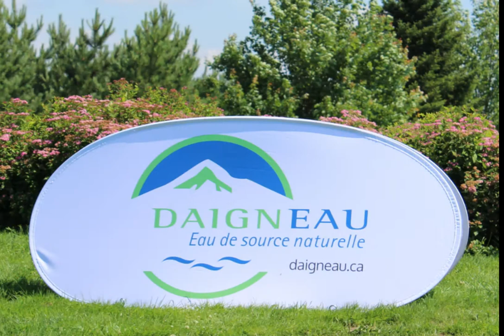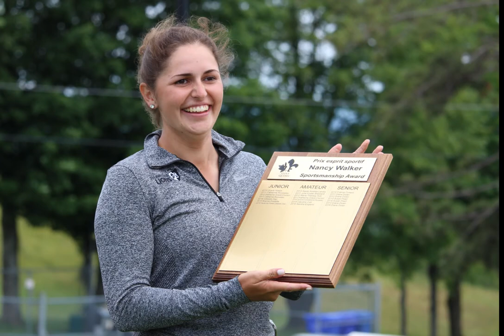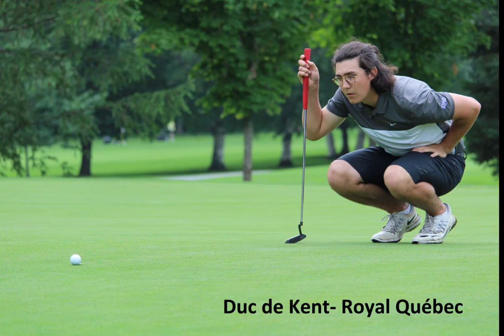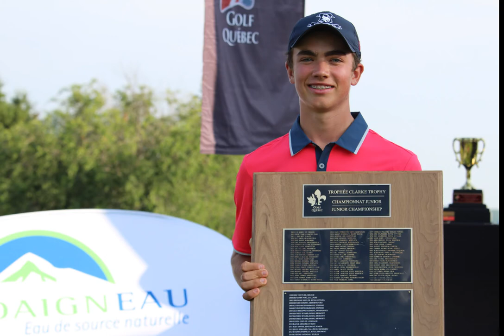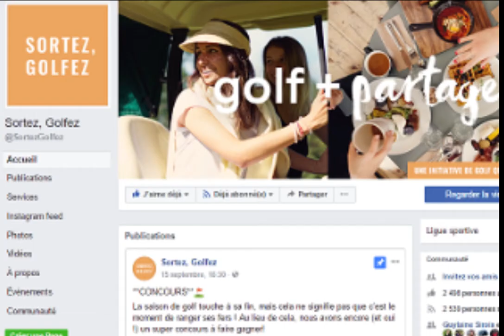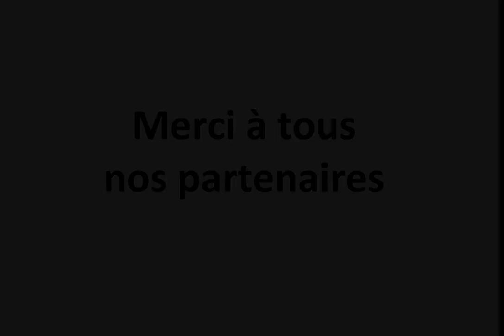Tournoi Bénéfice 2017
Résumé de la saison 2017 pour le Tournoi-Bénéfice au Club de golf de la Vallée du Richelieu.